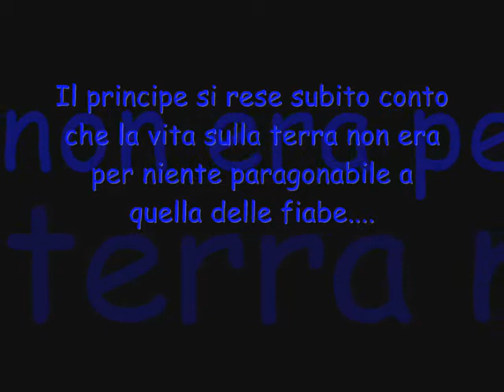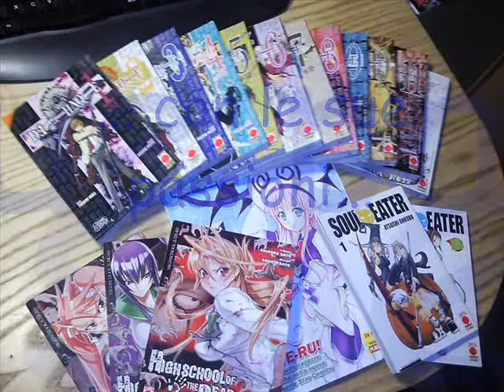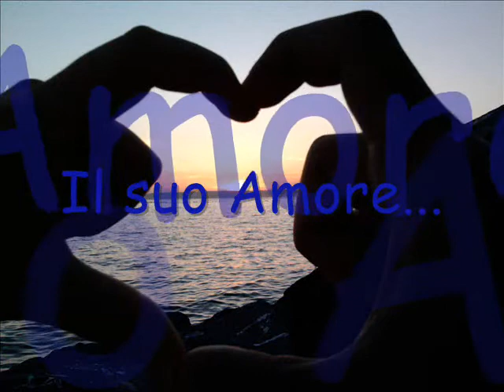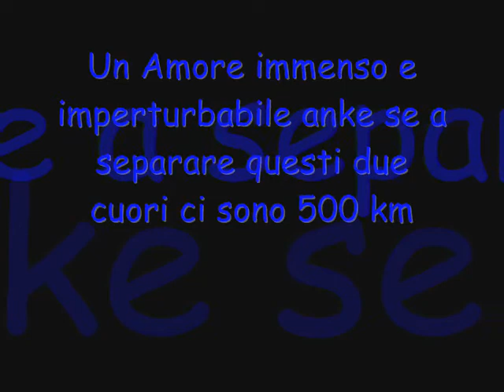Video Antonio Vitiello 18th :D!!!